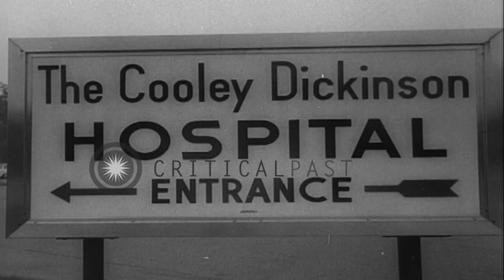Senator Edward M. Kennedy's private plane crashes in woods near Southampton. HD Stock Footage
Senator Edward M. Kennedy's private plane crashes in woods near Southampton.

Senator Edward M. Kennedy at his desk. Aero Commander 680 plane wreckage after crash near Southampton, Massachusetts. Policemen and police cars at the crash site, where Senator Kennedy had been pulled from the wreckage. Sign at entrance of hospital reads 'The Cooley Dickinson Hospital - Entrance'. Cars parked outside the hospital. Attorney General Robert Kennedy and others at the hospital. Robert Kennedy at a mike in a press conference. Cameramen record the event. Location: Southampton Massachusetts. Date: June 22, 1964.

57,000+ broadcast-quality historic clips for immediate download.